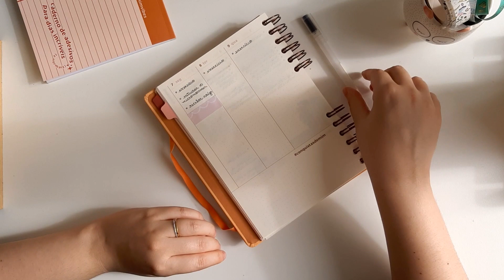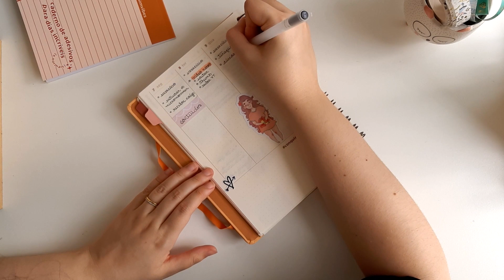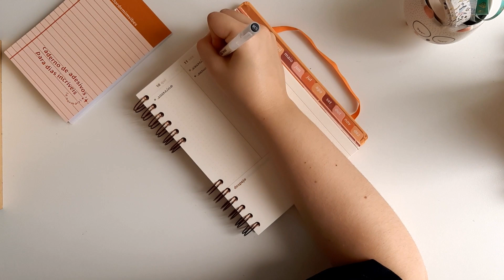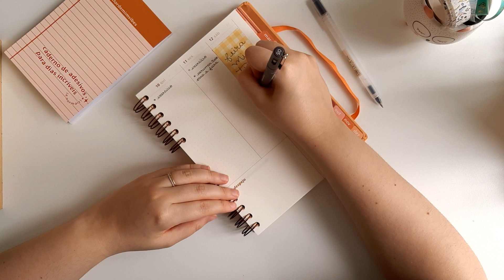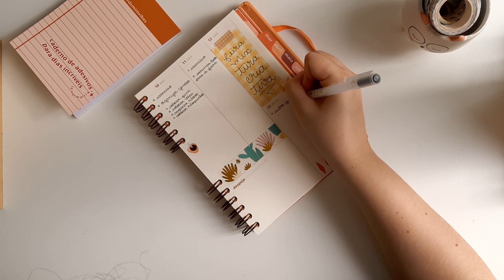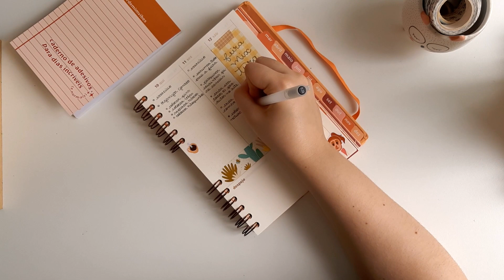PLANEJE UMA SEMANA NO PLANNER COMIGO | Organização e Inspiração, Planner 2022 Flordemim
Oiê! Seja super bem-vinda ao Canal 🤗   Pegue sua bebida favorita e relaxe planejando uma semana comigo no planner!

Aproveite para se inspirar e organizar :)

✨  Vem conhecer a minha marca  ✨

✨  Pra gente se conhecer mais ✨

♡ Canetas Coloridas

♡ Caneta Preta

Compartilho por aqui minha rotina, tentando construir uma jornada criativa, organizada e de descobertas. Espero que aqui seja um espaço para você se inspirar, dar risada e conversar. Além de lembrar sempre de abraçar sua própria jornada e acreditar nas coisas (incríveis) que é capaz.

E nunquinha se esqueça: continue sendo incrível ♥︎